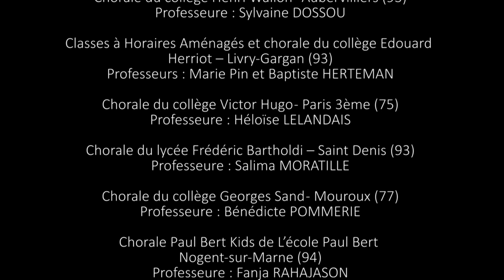I'M STILL STANDING : Stade Duvauchelle, Festival Académique de Chant Choral 2021 - CRÉTEIL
L'Académie de Créteil et l'Association Musichoeur présentent :

CLÔTURE DU FESTIVAL ACADÉMIQUE DE CHANT CHORAL 2021
Filmé au Stade Duvauchelle (Créteil-94) le 1er juillet 2021.
Arrangements et Direction musicale : Pierre-Gérard Verny

CHORISTES
Chorale du collège Colonel Arnaud Beltrame - Vulaines-sur-Seine (77)
Professeure : Johanna BRAND

Chorale du collège Pierre Brossolette - Melun (77)
Professeur : Samuel DALMARD

Chorale du collège Jean de La Fontaine - Le Mée-sur-Seine (77)
Professeur : Amar IRBOUH

Atelier chorale et classe chorale du collège Irène et Frédéric Joliot-Curie - Pantin (93)
Professeure : Édith-Laure BANY LE TURCQ

Chorale du collège Pierre Brossolette - Bondy (93)
Professeure : Manon BONNEVILLE

Chorale du collège René Cassin - Noisy-le-Sec (93)
Professeure : Apolline BLANC

Chorale du collège Marais de Villiers - Montreuil (93)
Professeur : Jaïro CORONADO

Chorale du collège Henri Wallon - Aubervilliers (93)
Professeure : Sylvaine DOSSOU

Chorale du collège Edmond Nocard – Saint Maurice (94)
Professeur : Christian GÉRARD

Chorale du collège René Goscinny – Vaires-sur-Marne (77)
Professeur : Thierry GILENI

Chorale du collège Beau soleil - Chelles (77)
Professeure : Julie GOUYSSE

Classes chorale du collège Romain Rolland – Clichy-sous-Bois (93)
Professeure : Julie Grenet

Chorale du collège Gabriel Péri - Aubervilliers (93)
Professeur : Samuel HAVARD

Professeure : Sylvaine DOSSOU

Classes à Horaires Aménagés et chorale du collège Edouard Herriot – Livry-Gargan (93)
Professeurs : Marie Pin et Baptiste HERTEMAN

Chorale du collège Victor Hugo - Paris 3ème (75)
Professeure : Héloïse LELANDAIS

Chorale du lycée Frédéric Bartholdi – Saint Denis (93)
Professeure : Salima MORATILLE

Chorale du collège Georges Sand - Mouroux (77)
Professeure : Bénédicte POMMERIE

Chorale du collège Liberté – Chevilly Larue (93)
Professeure : Stéphanie POULAIN

Chorale Paul Bert Kids de L’école Paul Bert – Nogent-sur-Marne (94)
Professeure : Fanja RAHAJASON

Chorale du collège Henri Dunant - Meaux (77)
Professeur : Alex RICQUEBOURG

Chorale du collège Corot – Le Raincy (93)
Professeur : Vincent SAUZEAT

Chorale du collège Simone Veil – Mandres-les-Roses (94)
Professeure : Sonia SELOI

Chorale du collège Jean Lurçat – Saint Denis 93)
Professeure : Ludivine SZALAMACHA

Chorale du collège Léonard de Vinci – Saint-Thibault-des-Vignes (77)
Professeure : Ségolène TELLIER

Chorale du collège Pablo Neruda – Pierrefitte-sur-Seine (93)
Professeure : Natacha VEIBERT

Chorale du collège Clément Guyard – Créteil (94)
Professeur : Pierre-Gérard VERNY

MUSICIENS
Piano : Ludovic ALLAINMAT
Orgue : Guillaume NAUD
Bass et contrebasse : Pierre GUILLEMANT
Trompette : Erick POIRIER
Saxophone alto : Théo PHILIPPE
Trombone : Jean-Christophe VILAIN
Saxophone Baryton : Roland SEILHES

CHORÉGRAPHIES
Fanja RAHAJASON

PRISE DE SON VOIX ET MIXAGE (Stade Duvauchelle)
Franck JOUANNY

PRISE DE SON ORCHESTRE (Studio Kuroneko)
Ludovic JOYEUX

PRISES DE VUE ET MONTAGE
Dessinptomatiques Productions (Anne-Laure Réveillard)

ARRANGEMENTS, PRODUCTION ET DIRECTION MUSICALE
Pierre-Gérard VERNY

DIRECTION ARTISTIQUE DU FESTIVAL ACADÉMIQUE DE CHANT CHORAL DE L'ACADÉMIE DE CRÉTEIL
Pierre-Gérard VERNY et Marie PIN

REMERCIEMENTS
- à la Mairie de Créteil ;
- aux équipes de direction de tous les établissements pour l’aide et le soutien apportés à tous les  professeurs d’éducation musicale pendant l’année ;
- au rectorat de Créteil (DAFOR, service communication) ;
- à l’association académique MUSICHOEUR et son Président Claude DESFRAY, IPR d’éducation musicale, pour la logistique de cet évènement ;

© Rectorat de Créteil/Association Musichoeur – Créteil - 2021